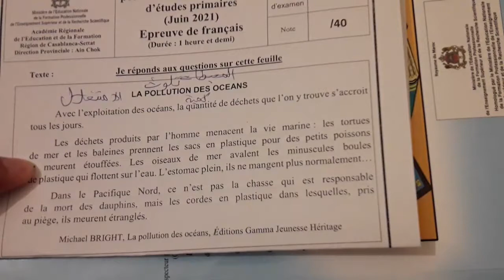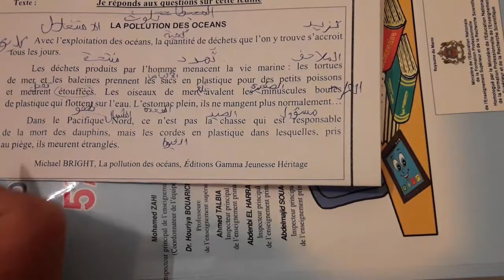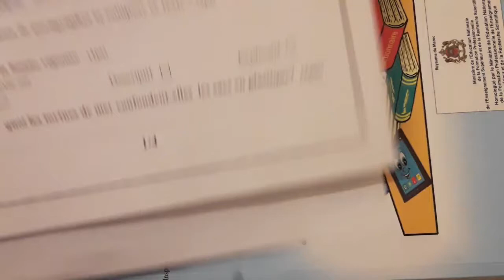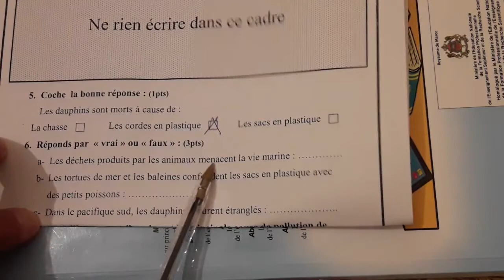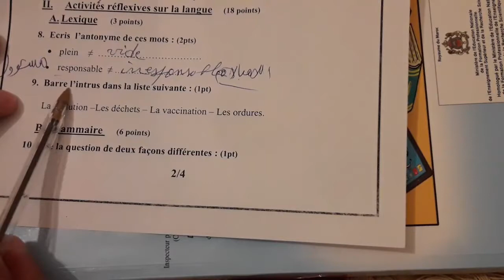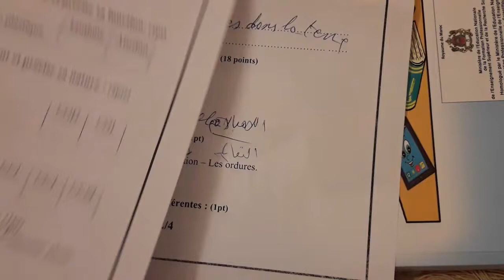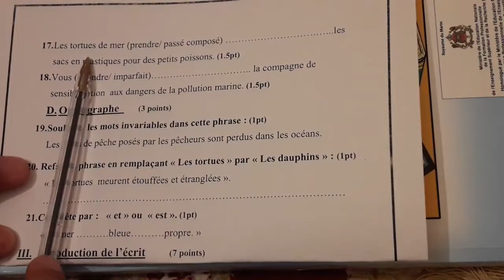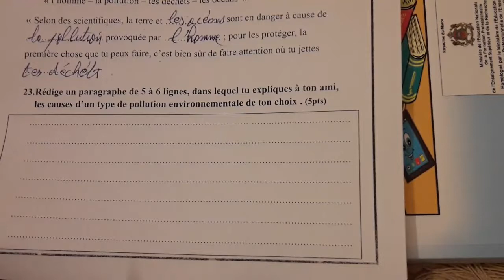نموذج امتحان إقليمي القسم السادس ابتدائي اللغة الفرنسية وفق الأطر المرجعية المحينة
امتحان إقليمي القسم السادس ابتدائي
قناة تعلم مع الأستاذ نعيم هي قناة تربوية وتعليمية تستهدف جميع دروس المستويات الأول و الثاني و الثالث و الرابع و الخامس والسادس ابتدائي ثم دروس الإعدادي الثانوي اللغة العربية الاجتماعيات الرياضيات اللغة الفرنسية النشاط العلمي التربية الاسلامية